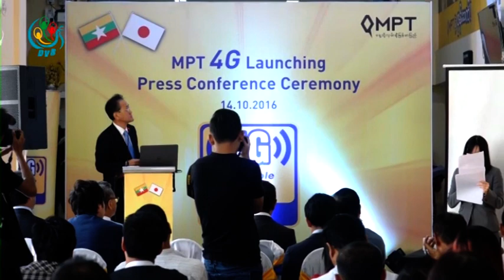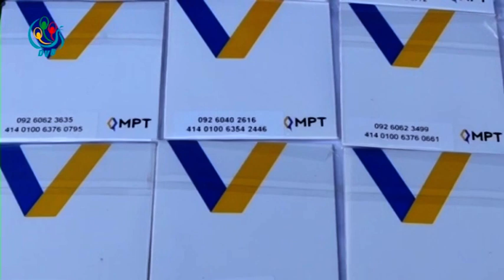DVB TV - MPT ျပဳသူေတြဟာ ျမန္ႏႈန္းျမင့္(4G)၀န္ေဆာင္မႈစတင္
DVB TV - MPTရဲ႔ ေဆြသဟာကုိ ေျပာင္းလဲအသံုးျပဳသူေတြဟာ ျမန္ႏႈန္းျမင့္(4G)၀န္ေဆာင္မႈကို သတ္မွတ္ထားတဲ႔ေနရာေတြမွာ စတင္ အသံုးျပဳႏုိင္ေတာ့မွာပါ။ ႏြယ္နီ သတင္းေပး ပို႔ထားပါတယ္။